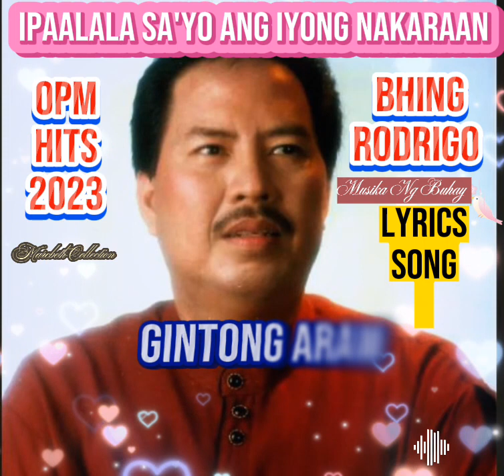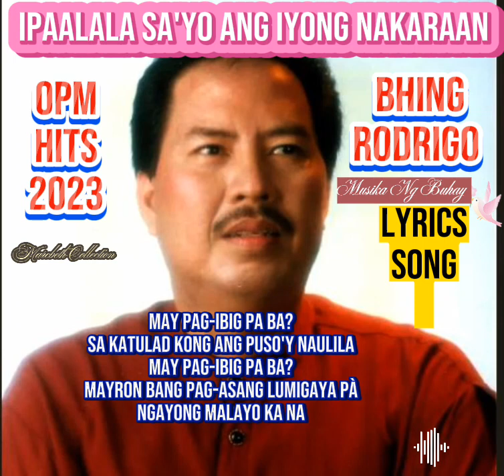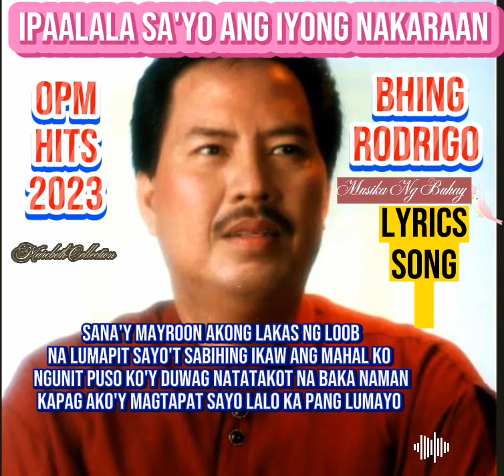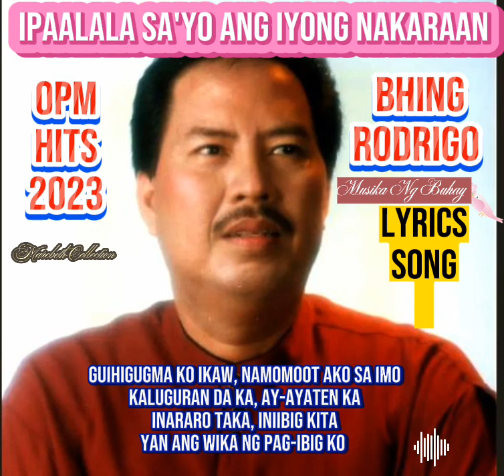🌺BING RODRIGO -NONSTOP HITS🌺 🌺LOVESONG/LYRICS SONG🌺